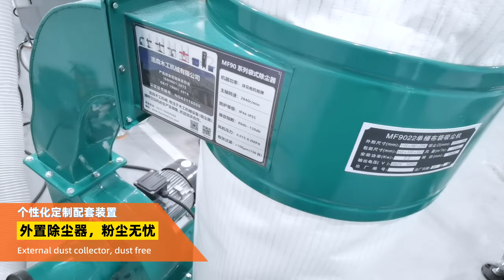MSG powder packaging machine, seasoning packaging machine——All-bloom Intelligent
This packaging machine is composed of screw feeder, GH960F packaging machine and bag vacuum cleaner, and is suitable for the packaging of four-side sealed bags